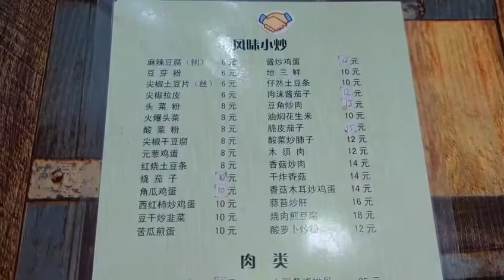锦州街边小吃部，4菜一汤6瓶啤酒120元，太好哥歪脖大喊太亲民【草根儿的幸福生活】